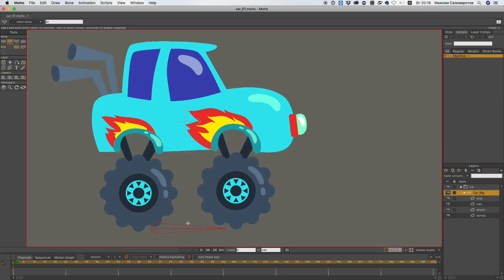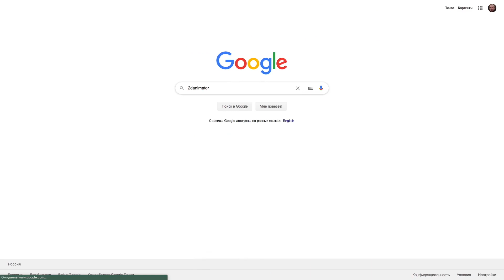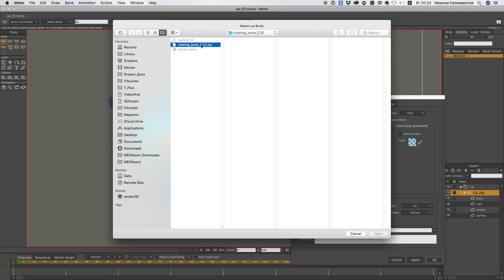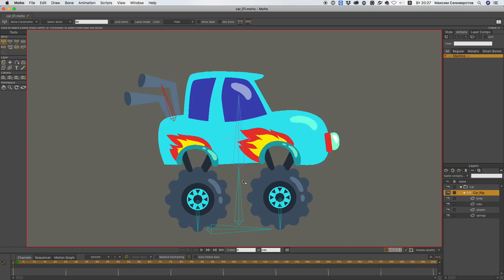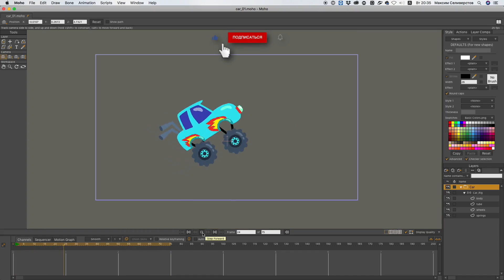Урок Moho - как сделать риг для машинки 🚗 Учимся работать с динамикой костей и скриптами слоя.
Мой творческий канал. Там я создаю книги, игры, комиксы и многое другое.

В этом уроке я хочу рассказать, как можно быстро сделать риг для машинки у которой будут сами крутиться колеса при перемещении и выполнятся наклоны корпуса при разгоне и торможении.

00:00 Вступление
00:34 Разбор слоев машинки
00:50 Создание костяного слоя и костей
01:15 Привязка слоев и точек
01:53 Где взять скрипт (2Danimator.ru)
02:38 Подключение скрипта к слою
03:33 Настройка динамики костей
04:36 Тестовая анимация
04:54 Анонс

Здравствуйте!
С вами Максим Селивёрстов и это очередной урок из серии «как сделать в мохо», на этот раз речь пойдет о простом риге для машинки, но в его простате скрыто много интересных изюминок, которые превратят ваш сегодняшний день в праздник и если вы не наигрались в машинки в детстве, то сегодня у вас появится такая возможность.
Можно будет от души играться, а на вопросы домочадцев с деловым видом говорить, что вы изучаете не хухры мухры какое-то, а физику.

Сток для векторных иллюстраций